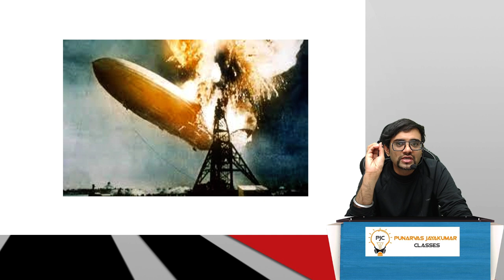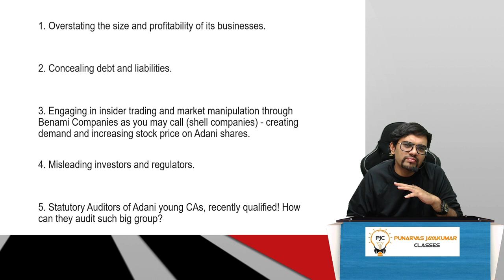Adani Scam? Hindenburg Vs Adani | Stock Market Analysis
Adani Scam? Hindenburg Vs Adani | Stock Market Analysis | CA PUNARVAS JAYAKUMAR CLASSES